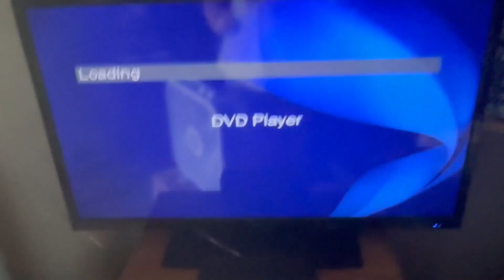Charlie Brown watches the Paramount DVD logo (REMAKE) (MOST VIEWED VIDEO)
NOTE: This is the remake version.

NOTE: This video has been updated onto my most viewed video.